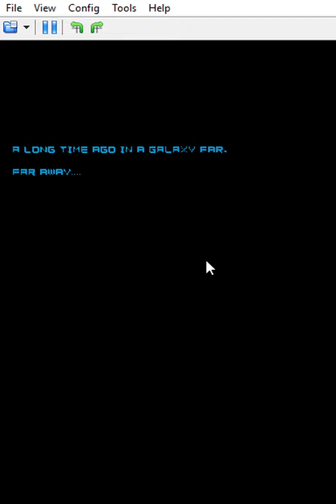Star Wars: Episode III: Revenge of the Sith DS DeSmuME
test, any question let me know via PM. Cualquier pregunta por mensaje privado. Specifications: Gpu GeForce GTS 450, Processor i7-4770, Ram 8GB DRR3, OS Windows 10